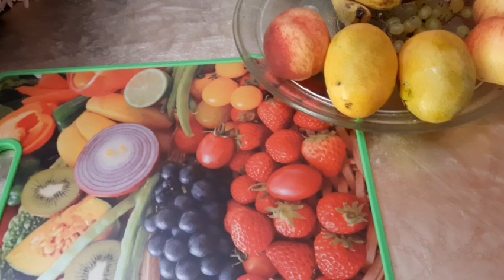Fruit custard nd fruit chaat 😋💯🤤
موادلازم برای فروٹ کسٹرڈ
دو و نیم پیالہ شیر
نیم پیالہ بورہددوقاشق کسٹرڈ پاوڈر
میوہ مطابق میل

موقد لازم فروٹ چاٹ
دوپیالہ جوس مالتااقاشق بورہ (نرم )
اقاشق آب لیمو